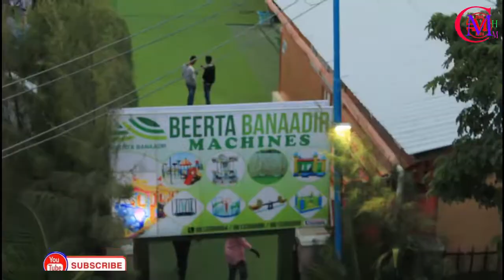DEEQ DIAMOND OO HEES QURUX BADAN U QAADAY MAHDI MEDIA